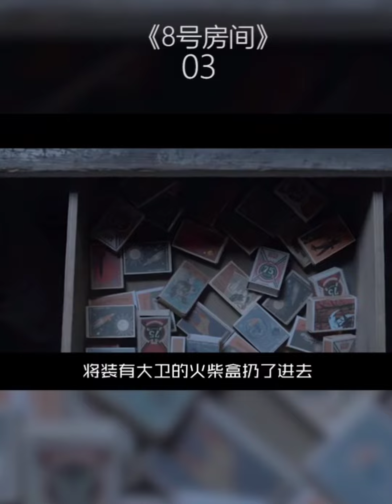《8号房间》一个走不出去的无限循环监狱。小伙子发现神秘盒子，里面竟然还有迷你版的自己！房间不够？火柴盒来凑！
一个走不出去的无限循环监狱。小伙子发现神秘盒子，里面竟然还有迷你版的自己！房间不够？火柴盒来凑！